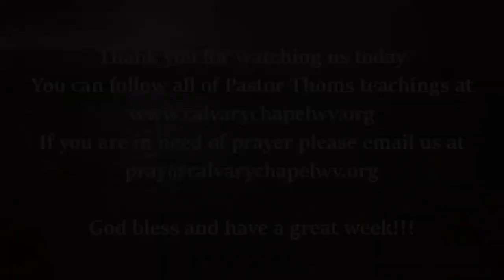Solomon Finishes his buildings / 1 Kings 7-8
Pastor Thom Continues in 1 kings7 and the beginning of chapter 8.